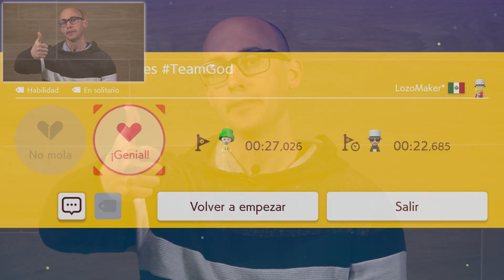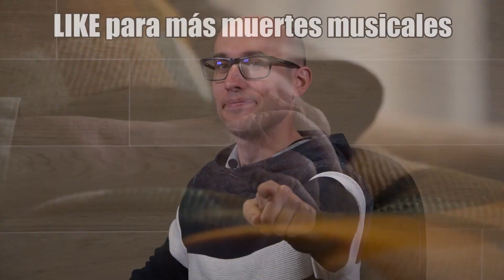"Moms" Cave in bones - TeamGod | Super Mario Maker 2 - Niveles Suscriptores · 25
Super Mario Maker 2 - Niveles de Suscriptores · "Moms" Cave in bones

"Moms" Cave in bones - TeamGod
- ID Nivel: 0T4 - 2BG - J1H
Nivel Creado por LozoMaker.